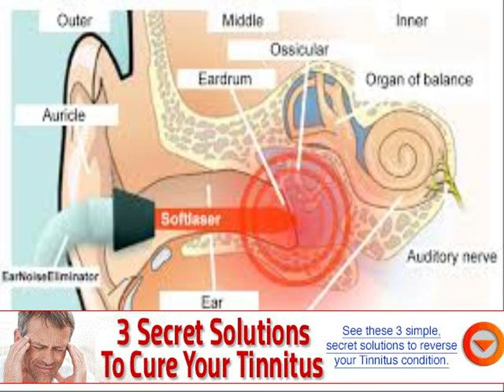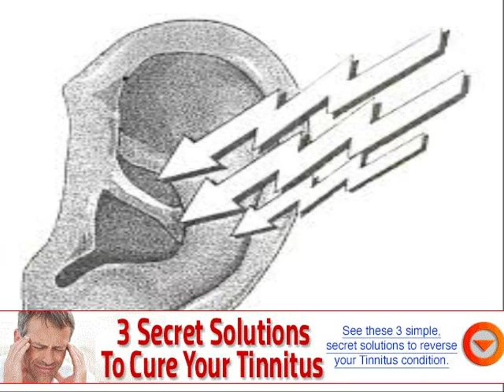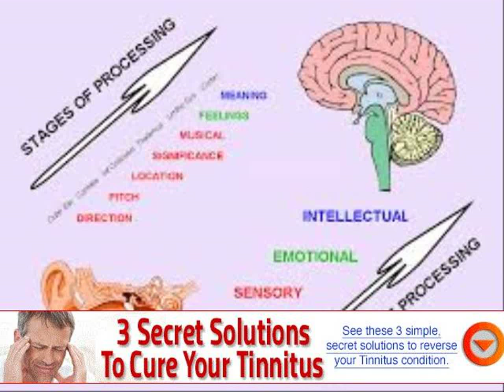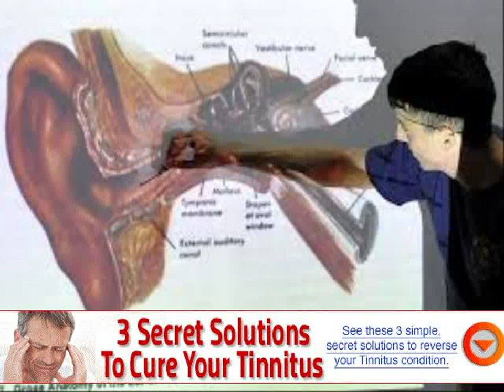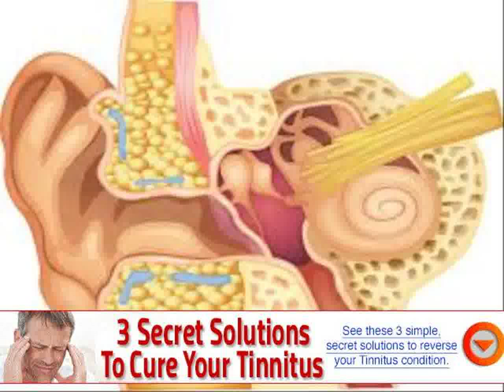causes ringing in ears symptom